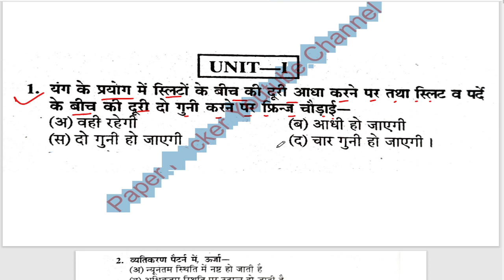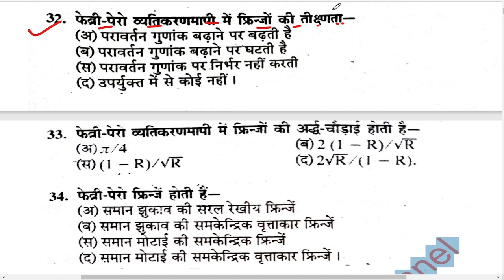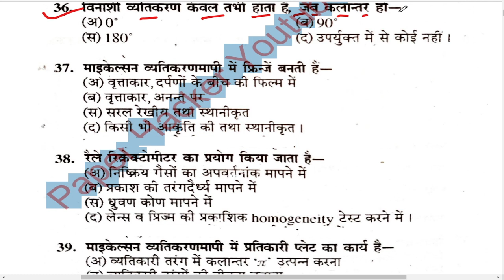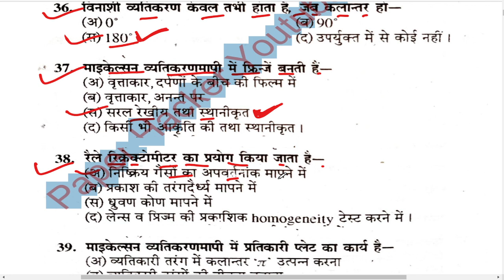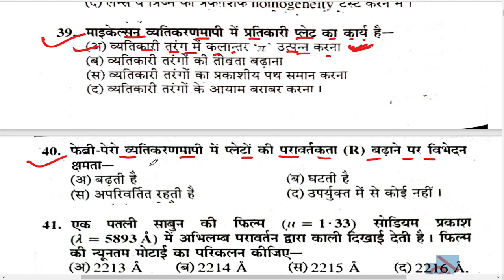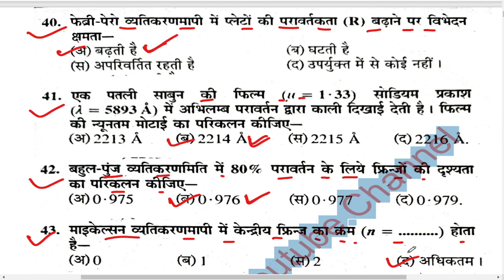B.sc 2nd year Physics 1st paper MCQ | Unit 1 | Paper Hacker | Bsc 2nd year Physics First Paper